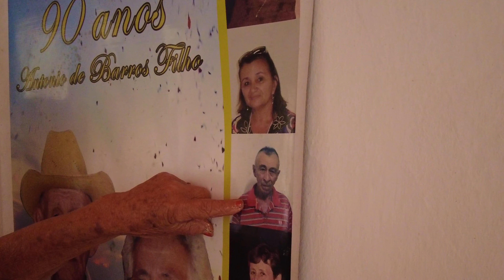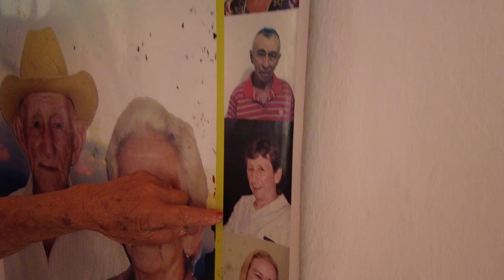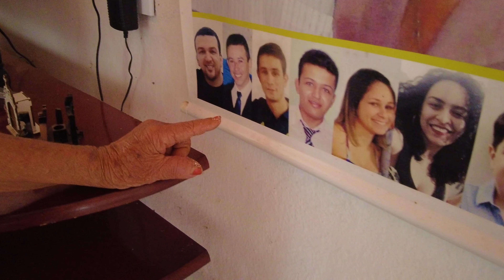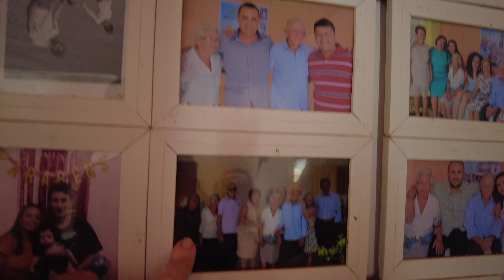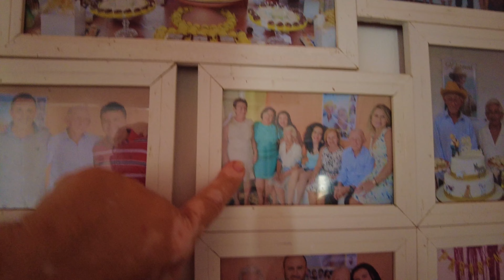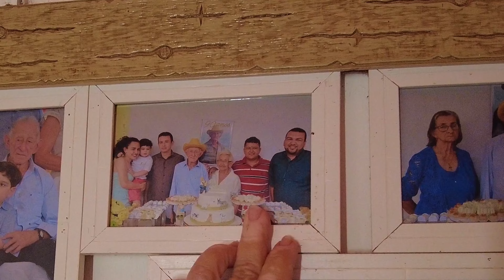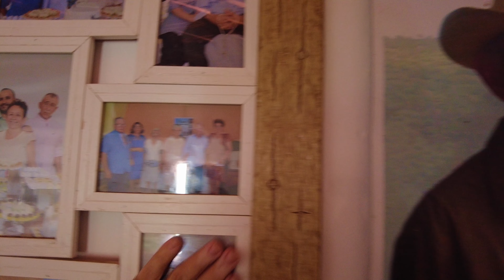A FAMÍLIA BARROS, DE MONSENHOR TABOSA, NA HORA DO ALMOÇO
MONSENHOR TABOSA - CEARÁ - FAMÍLIAS TABOENSES - CASA DE MONSENHOR TABOSA